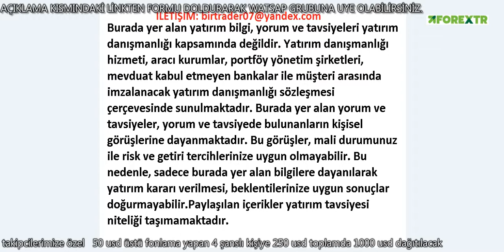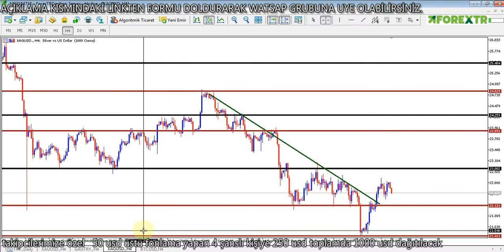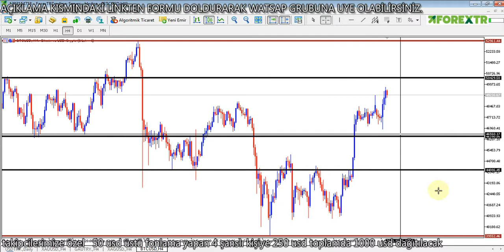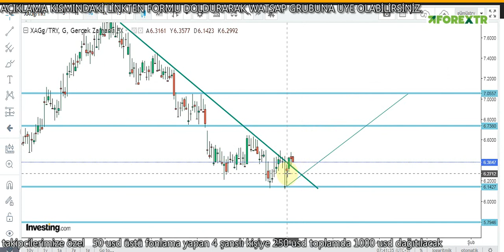GRAM ALTIN - USD/TRY - ONS - GÜMÜŞ/TRY - BTC/USD DETAYLI ANALİZ VE YORUMLAR 05.10.2021 SALI -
Merhaba arkadaşlar 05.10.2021 SALI Tarihli GRAM ALTIN, USD/TRY, DOLAR, ONS, BTC/USD ve GÜMÜŞ analizimi paylaşıyorum. Ayrıca Günlük ekonomi haberleri nide bulabilirsiniz.

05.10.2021 DOLAR ANALİZİ VE YORUMLARI
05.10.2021 GRAM ALTIN ANALİZİ VE YORUMLARI
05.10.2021 ONS ALTIN ANALİZİ VE YORUMLARI
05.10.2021 GÜMÜŞ ANALİZİ VE YORUMLARI
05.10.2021 BTC/USD ANALİZİ VE YORUMLARI